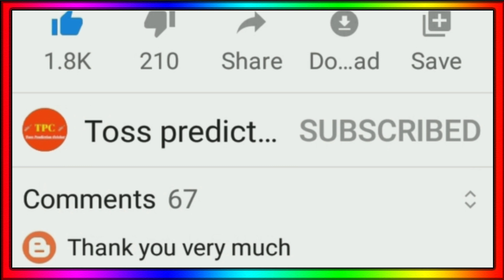IPL 2023 - 5 Big Players And Their New IPL Teams For Tata IPL 2023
IPL 2023 Sold Players
IPL 2023 Auction Strategy
IPL 2023 Auction Date
IPL 2023 Jadeja Team